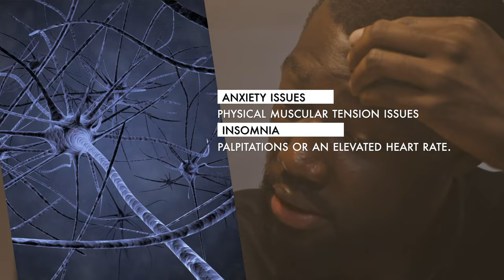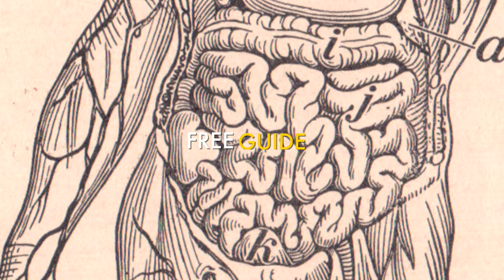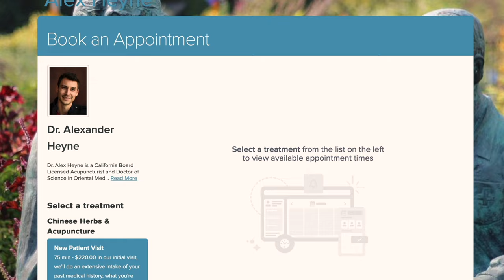Micro health habits that improved my life